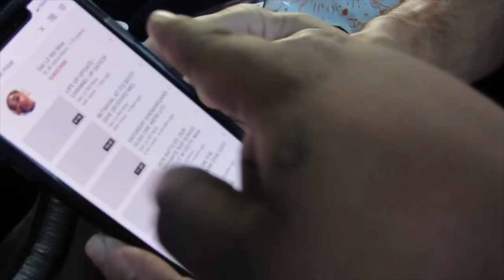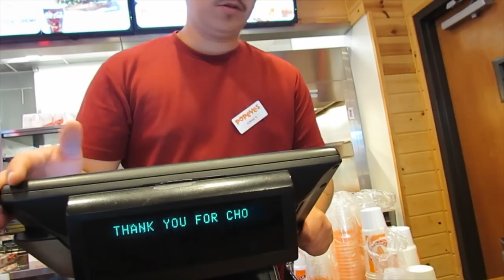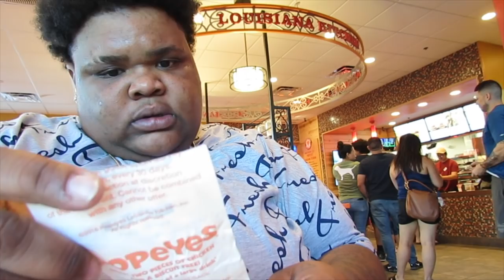POPEYES SPICY CHICKEN SANDWICH MUKBANG/VLOG